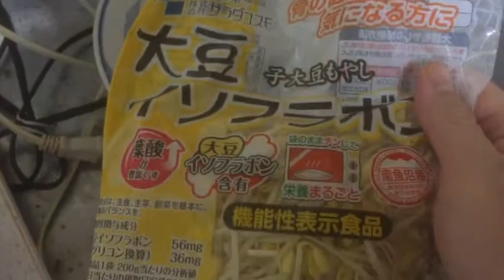20200114 庶民の味方★スーパーでサラダコスモの大豆イソフラボンを買ってきた 【サブセクション】